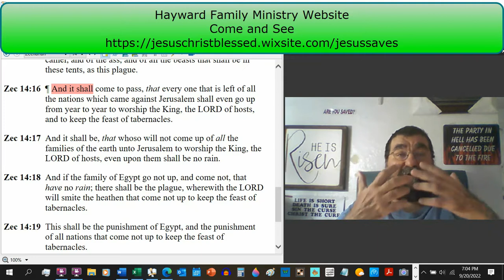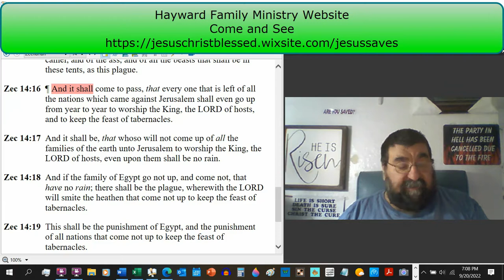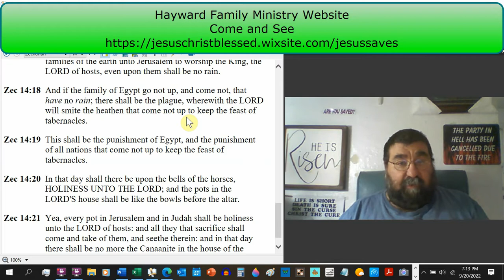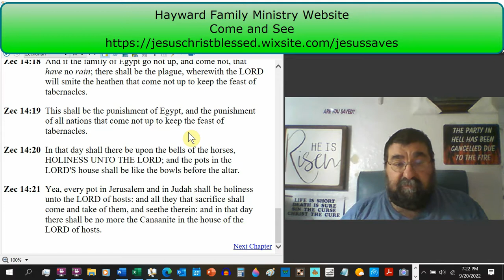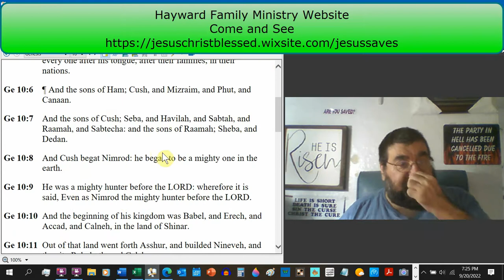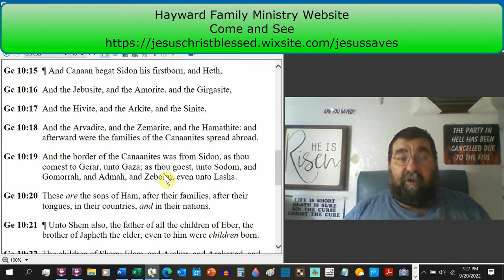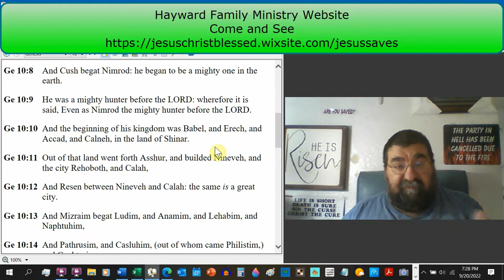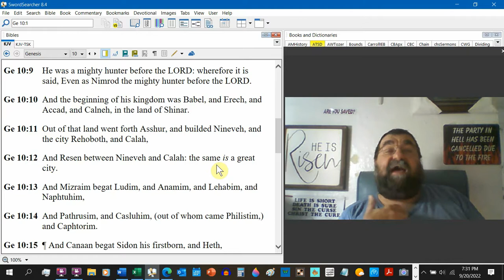To Worship The King, The LORD Of Hosts Zechariah 14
A small portion will turn to the Lord, and their plunder will be revered.